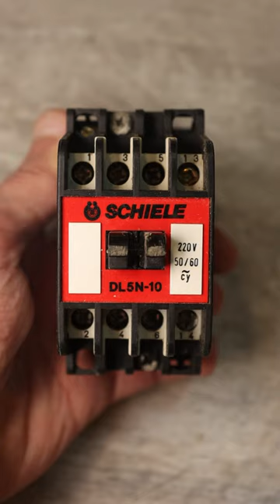Как размагнитить инструмент ?